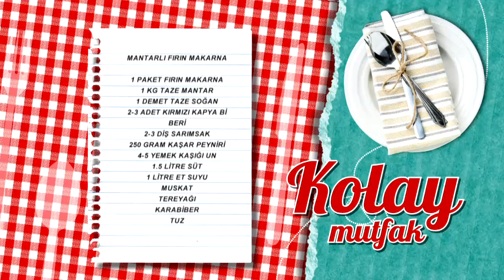Mantarlı Fırın Makarna Tarifi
Mantarlı Fırın Makarna tarifimizin detaylarını öğrenmek için adresini ziyaret edebilirsiniz.

Malzemeler

1 paket fırın makarna
1 kg taze mantar
1 demet taze soğan
2-3 adet kırmızı kapya biberi
2-3 diş sarımsak
250 gram kaşar peyniri
4-5 yemek kaşığı un
1.5 litre süt
1 litre et suyu
Muskat
Tereyağı
Karabiber